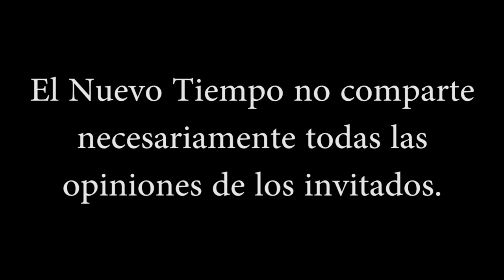"Me comunicaron que el cambio que vamos a ver es inminente"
Muchas gracias a todos los miembros del canal:
Luciano Sanchez
Marie Rivera
Cecilia Sotelo
Ivan Ivanov
Francisco javier Flores verduzco
German Yavarone
JOSE VICENTE SEGURA
Ma. Elena Díaz Castro
paula barrios
Norma Quinteros
Hilda G. Garduño Cazares
Dora Greco
Lucía Arancibia
Paula Alvear
Gaston Garcia
Luis Cisternas Penroz
Juan Carlos Forero
SANN ECHANIKE
lilish. ows
Antonio Montes
Javier Ruiz
Andres Giuffre
Jonatan Lorenzo
Carlos Raffo
MARISOL Lobo( Esperiencias De vida
Damaris Genao
maria VASQUEZ
Roberto Gómez
Carlos Sotomayor
Morin p9
Magdalena Ester Trigo Bugueño
Ventas Maquinaria
Rosa Mericaechevarria
Anabel Sánchez
Anabell Reyna
yoram haves
arena
Paty Urrea
Susana Tresen
Maya psy
Irasema Rangel
MIHAELA CREANGA
Alfred P. Li
Rosa Vega
Sonia Alfaro
Rita Riveros
Carmen Romanelli
Estrella Petrina Aranaz
Luz Huerta